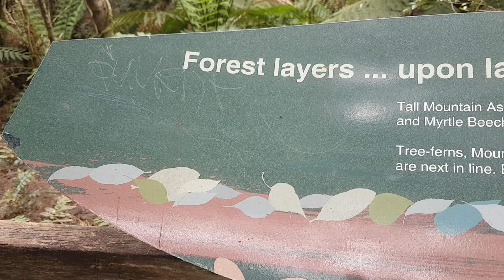Virtual Forest Therapy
The science behind the research studies  make a compelling case that the concept of forest "bathing" is an effective method for reducing stress in today’s crowded, computer-driven communities in which humans are increasingly stressed in their quest to cope with the demands of daily life — a task for which we are genetically unprepared.

Forest "bathing" is a viable therapy option for people experiencing such anxiety, depression, and other mental health stressors.

Take a slow, gentle walk to deepen your connection with nature: unplug, go slow, use your senses, be present.

Benefits include improved attention and mood, increased creativity, and lower blood pressure.

Watch this video series from the lush forests of the Yarra Valley...imagine you are here, "bathing" in the atmosphere of the forest.